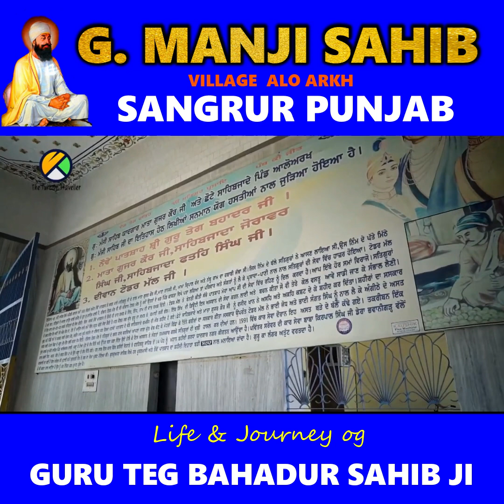GTB EP-40 Gurudwara Manji Sahib, Vill. Alo Arkh, SANGRUR PUNJAB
GTB EP-40 Gurudwara Manji Sahib, Vill. Alo Arkh, SANGRUR PUNJAB@TheTurbanTraveller

Life and Journey of Guru Teg Bahadur Ji